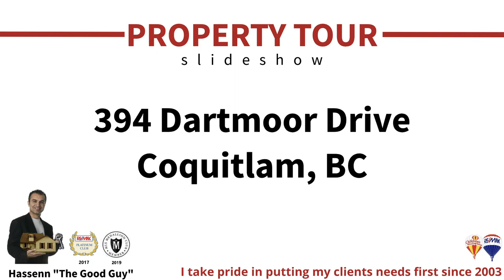Gorgeous home with a view located in Coquitlam!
Property Description:

Million dollar view! This bright beautiful updated home with a gorgeous view of Mt Baker/Fraser river is located in desired Dartmoor Heights. It has been tastefully renovated and it satisfies the taste of a fussy buyer. The huge covered deck(557 sqft) offers a perfect gathering place with your family/friends. The modern open kitchen offers lots of cabinets, SS appliances, pot lights, tile flooring, granite countertop, and breakfast bar. The balcony off the dining room overlooks the private fenced flat backyard. Lots of updates such as hot water tank, driveway, exterior/interior paint, laminate and tile flooring, drain tiles, roof, windows, light fixtures, garage doors, and more. Short drive to Hwy1, shopping, and schools

394 DARTMOOR DRIVE, Coquitlam, BC

Contact Hassenn "The Good Guy"